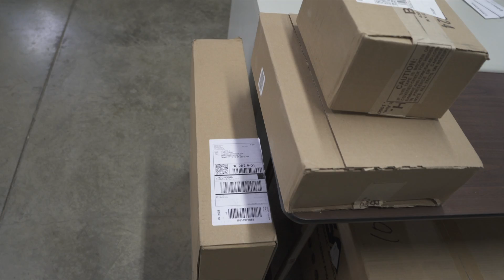Clashing Cymbals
This is my first attempt at a daily vlog. The video took me about two hours to edit last night, which wasn't as bad as I thought. Thank you to Casey Neistat for the inspiration.

Day in the Dylan Ep_01